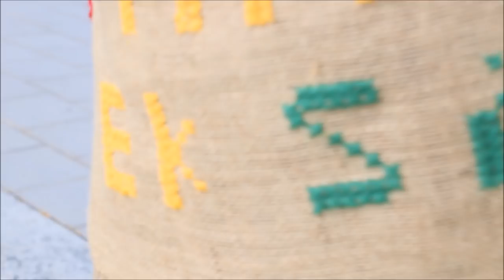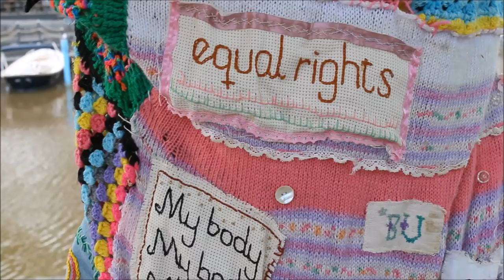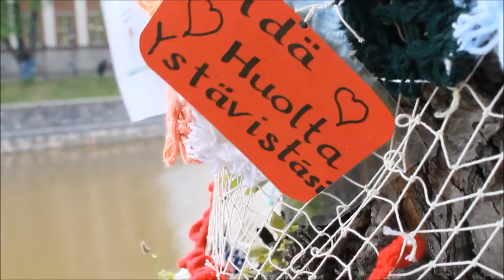Yarnbombed trees. Crochet, knitting and crafts in street art event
Watch the beautiful colorful yarnbombing street art event in Turku, Finland. Get ideas for your own yarnbomb projects!  Crochet, knitting, weaving and other crafts made by groups and individuals ranging from artists and non-profit organisations to school children.

Click to a list of crochet hooks, yarns and accessories I use in projects